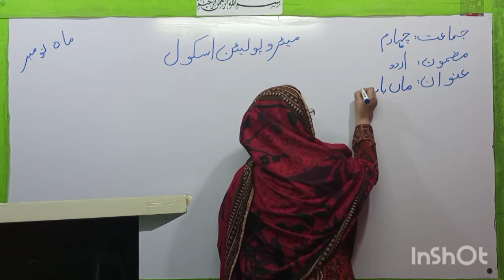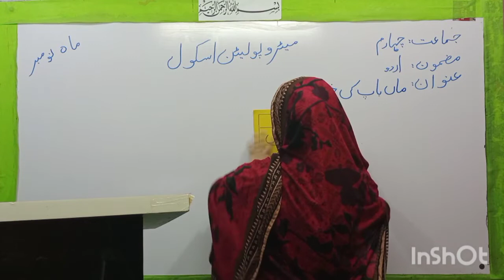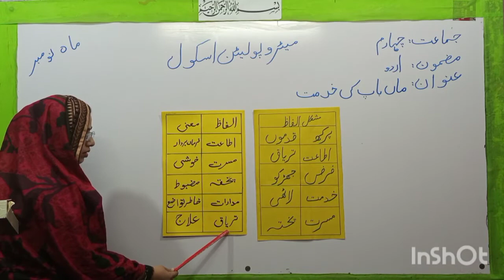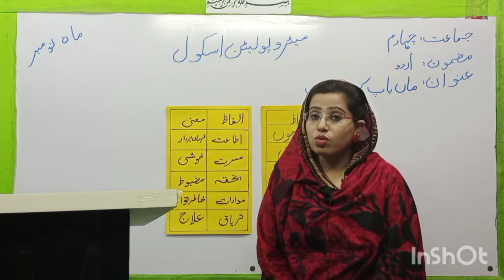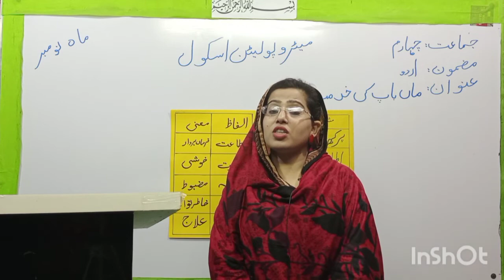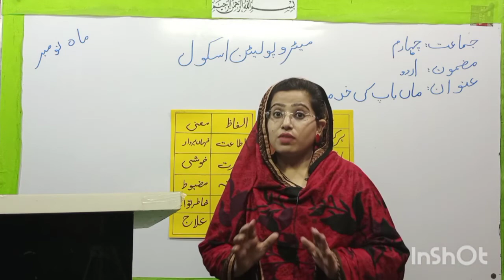Metropolitan School Nov Class 4 Urdu Lesson